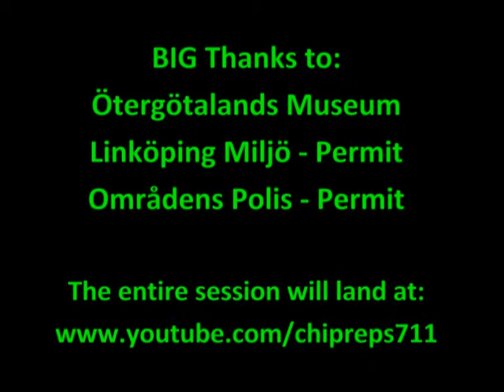010 Heart Of The Country chip 160815 tages